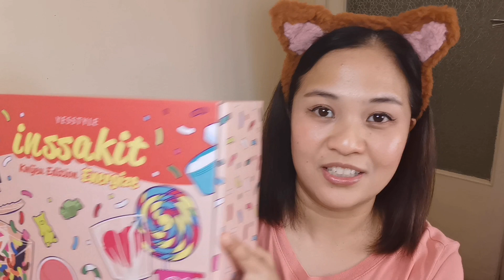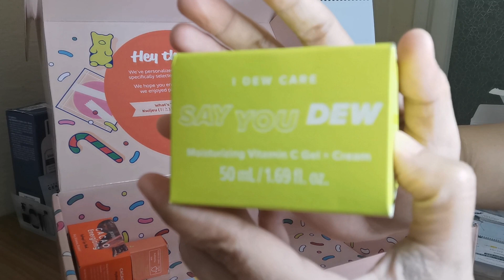INSSAKIT VOL.4 KWIJEU (QUIZ) EDITION BOX SET - YESSTYLE UNBOXING ENERGIZE SET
INSSAKIT Kwijeu edition comes in 3 options
De-stress, Energize & Nourish. Each box includes 10 products tailored for Yestylers.

FEATURED PRODUCTS